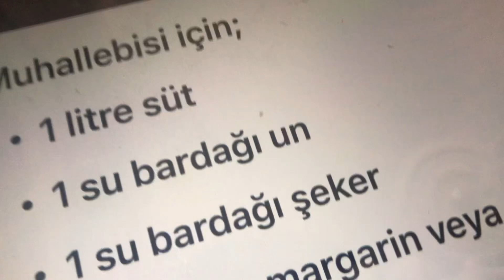KAŞIK TATLISI NEDİR? NASIL YAPILIR?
HEY!
Bu videoda yemek yapıyorum. (yine)